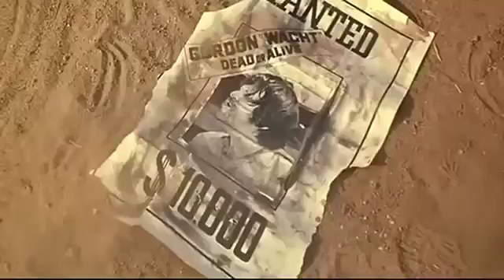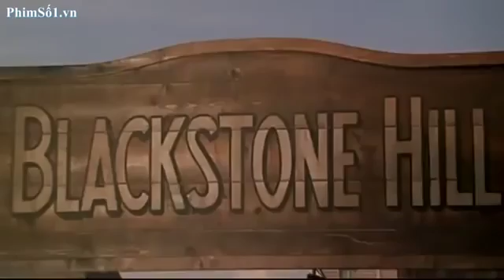Action movies: arizona gunman revenge full Fd 1966 YouTube 360p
Action movies: arizona gunman revenge full Fd 1966